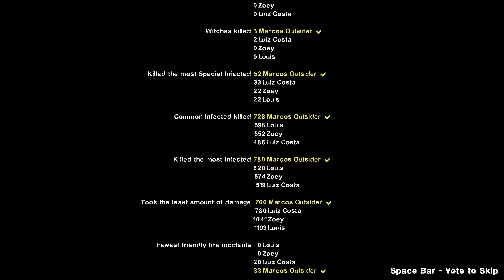Left 4 Dead 2: Derailed 2 · Rating ⭐⭐⭐⭐⭐ 4K 60ᶠᵖˢ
0:00 Map 1
11:22 Map 2
19:38 Map 3
33:49 Map 4